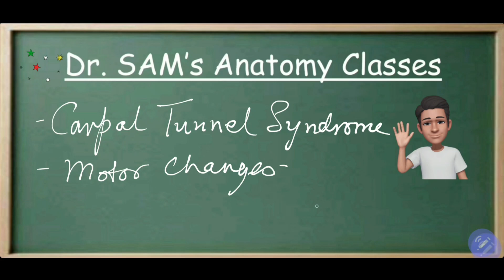Carpal Tunnel Syndrome Anatomy | Ape Like Hand Deformity | CTS Demonstration on Gross Specimen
Ape like thumb deformity
Clinical and Applied Anatomy of Upper Limb (Hand)
Carpal Tunnel Syndrome CTS
Gross Anatomy demonstration
Compression of median nerve in the carpal tunnel below the flexor retinaculum
Dislocation of lunate
Ape like hand deformity
Monkey like hand
Thumb deformity

By
Dr. SAM

For easier way of discussing Anatomy MCQs (instant answer) and sharing Doubts you can join this telegram group. It's safe, your number does not reflects in this.